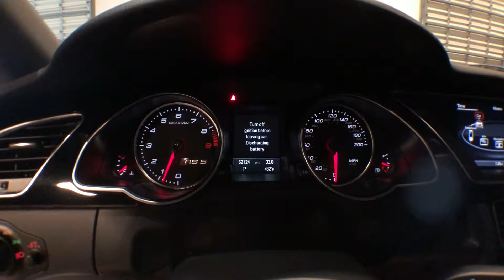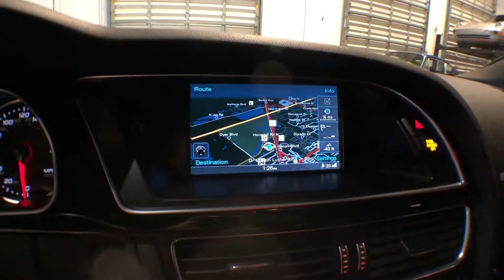*SOLD* 2013 Audi RS 5 in Ibis White *SOLD*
*SOLD*
CLEAN CARFAX, MINT CONDITION. FINANCING & WARRANTY AVAILABLE, TRADES WELCOME!